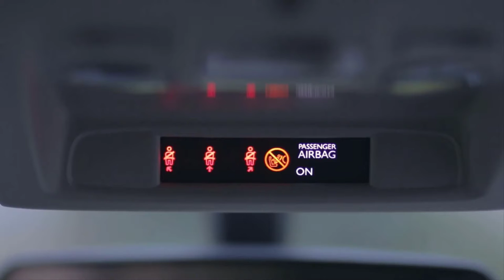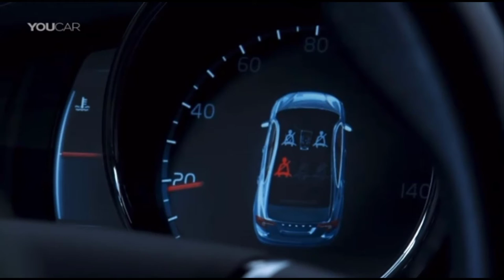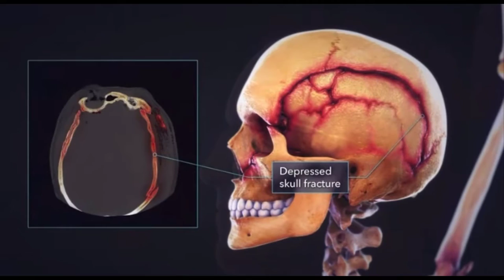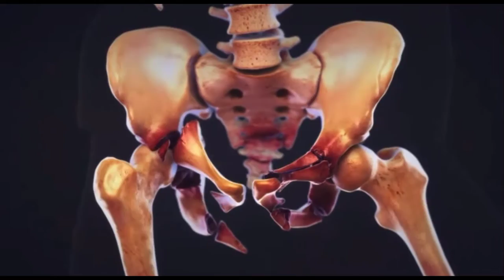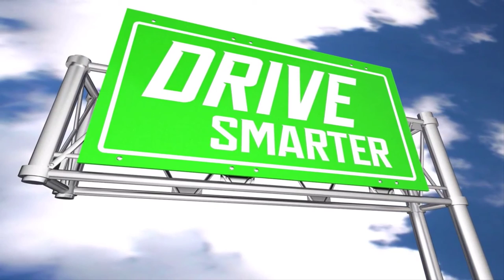Seat Belt Safety Training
Seat Belt Training, Safety Tips and Laws.